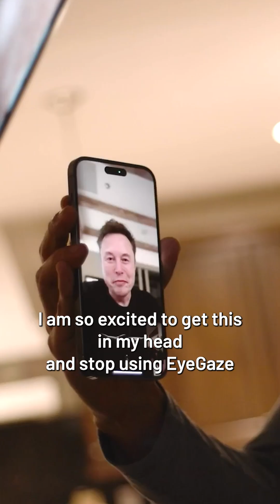Elon Musk’s Surprise Visit Before Neuralink Implant